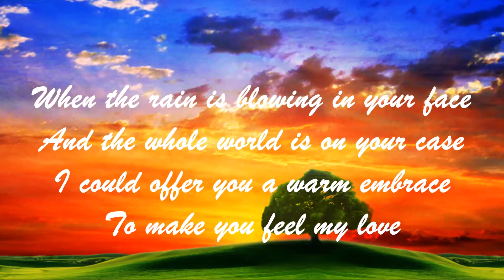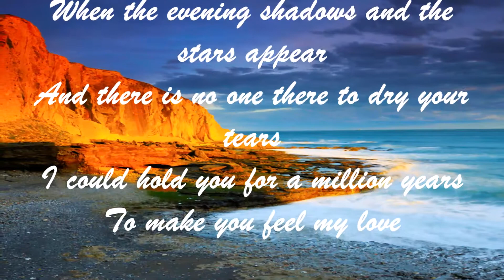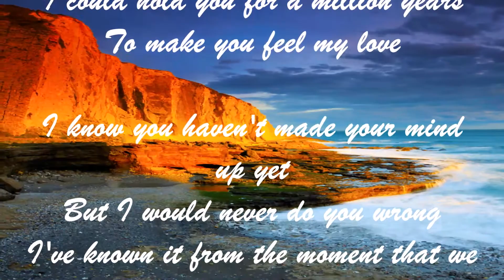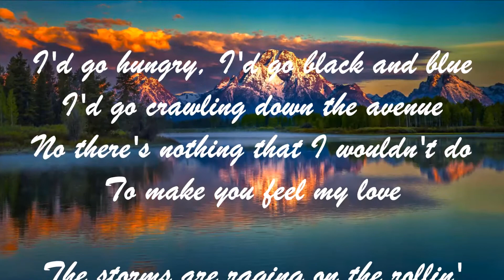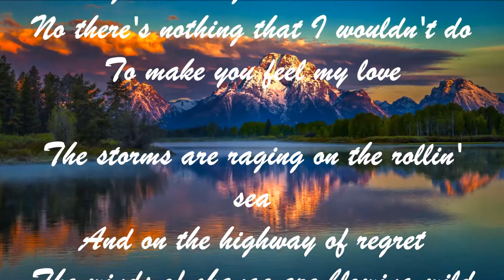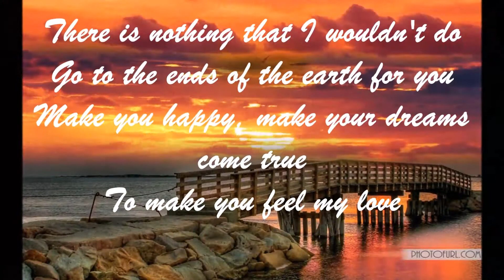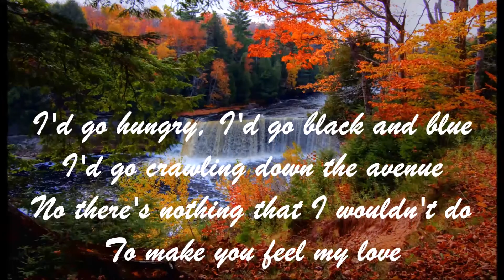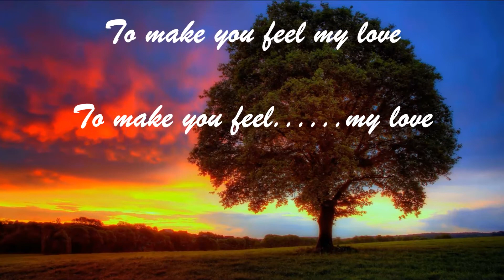Make You Feel My Love - Bob Dylan (cover performed by Kogawa and Bill)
A great Bob Dylan song for his 1997 album "Time Out of Mind". Really a true love song. The song has been covered by quite a few great artist, too many to name. Probably the most notable would be Adele's version from 2007. Kogawa and I based our cover off of Neil Diamonds version from his 2008 album "Home Before Dark". We hope you enjoy our take on this great song.

1.center  main vocal Bill
2.center-left  acoustic guitar Bill
3.center-right  nylon string guitar Kogawa
4.center  lead guitar nylon string Kogawa
5.center-right harmonize vocal Kogawa
6.center Bass guitar Kogawa
7. synth strings  Kogawa
8. video Bill